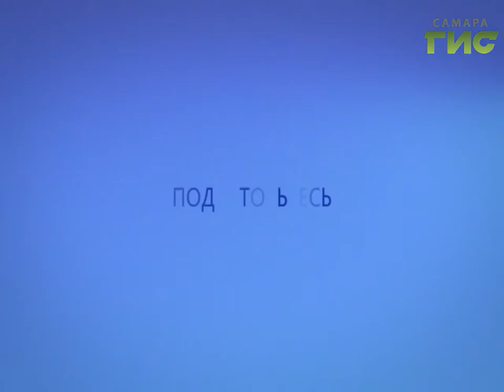Прогноз погоды на 18.09.2016